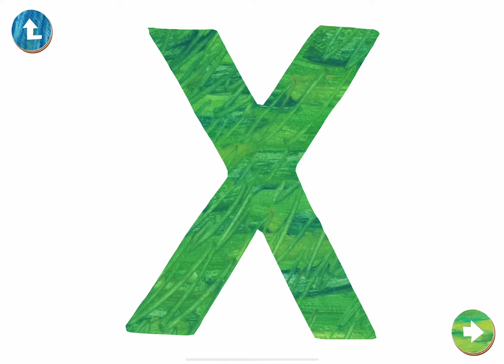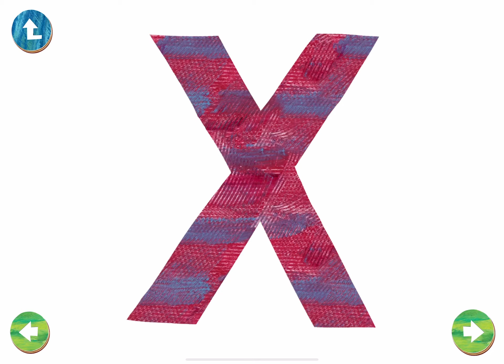X alpabet Hungry Caterpillar|Boopanpankids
Learning letter X alphabet with caterpillars.Learn Alphabet A to Z | ABC Preschool Book Learning X for X-ray Phonetics.

Learn the alphabet with Hungry Caterpillar